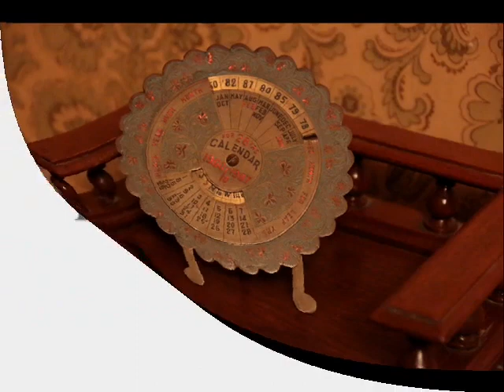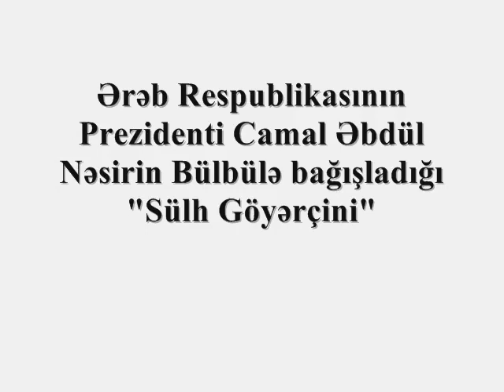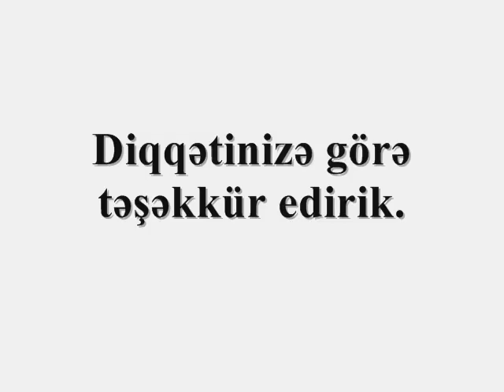18 May -Beynəlxalq Muzeylər Gününə həsr olunmuş virtual sərgi